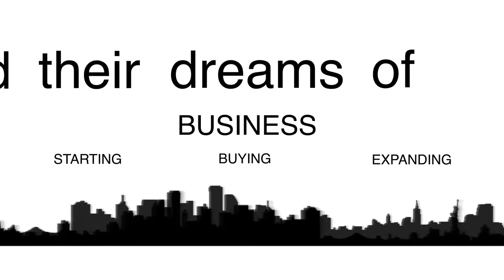Wild Goat Bistro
SAFE-BIDCO Client Testimonial

Nestled in the historic Great Petaluma Mill, the Wild Goat Bistro offers a casual dining experience in a rustic and inviting atmosphere. The charming space reflects a European style bistro with intimate dining tables, a reclaimed copper-top counter with a birds-eye view of the open kitchen and additional seating is available at a community farm table for larger groups.